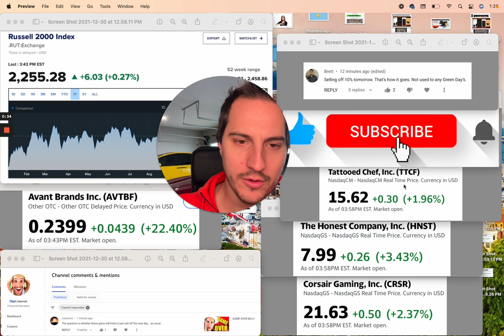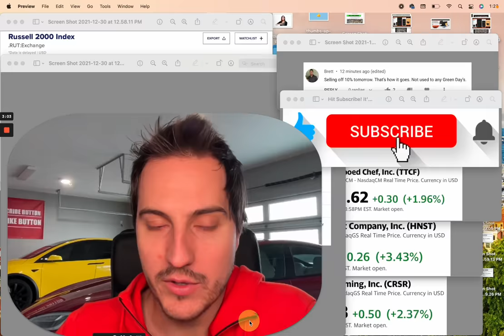DO NOT BUY STOCKS. THEY WILL CRASH MORE. omg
Coach Hubert the Options Master has an INSANE options masterclass coming! Here is link to get notified when he releases it!
Coach Beatrice just did a full breadown of Voyager Digital latest 10Q Financial Statement. If you want to check that out click here to access

Well folks stocks especially small cap stocks have been going down and many investors in the stock market feel stocks will just keep going down because they have been going down. That means we are very close to a bottom in stocks.

Financial Education